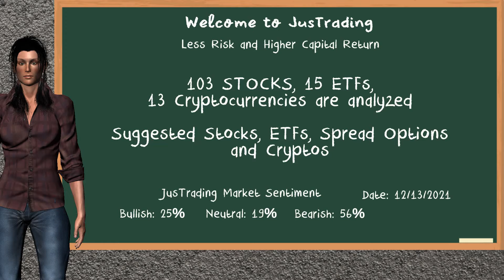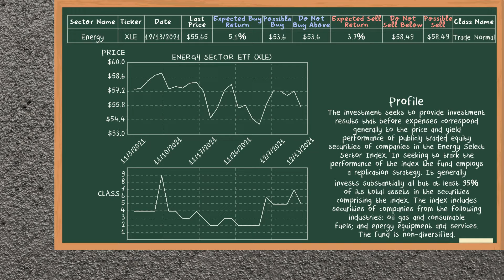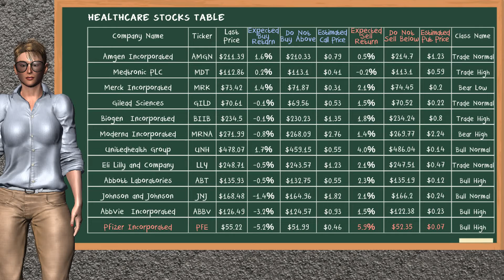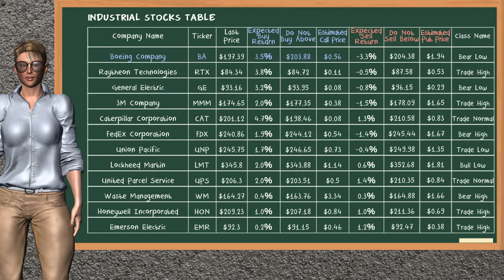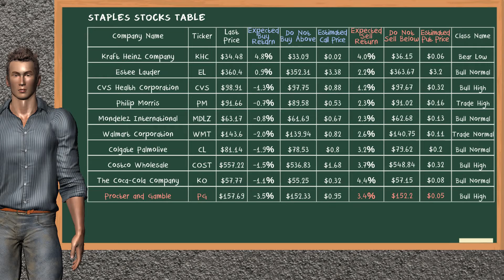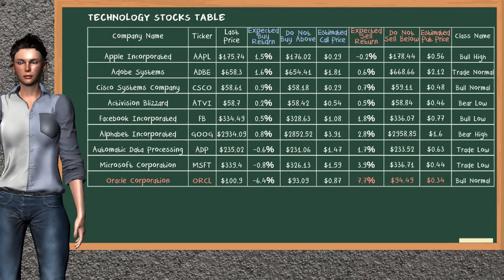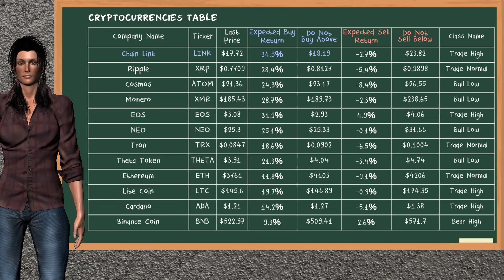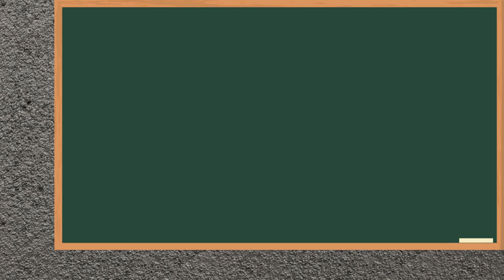Closing Bell: Day Trading (12/13/2021): Stocks, Spread Options & Cryptos for Tuesday (12/14/2021)